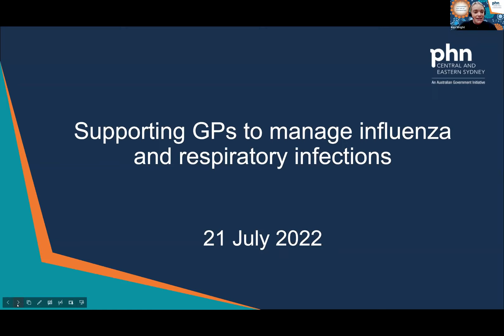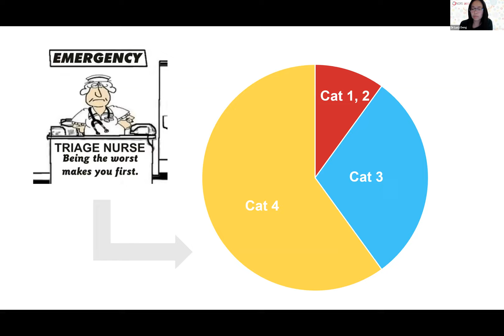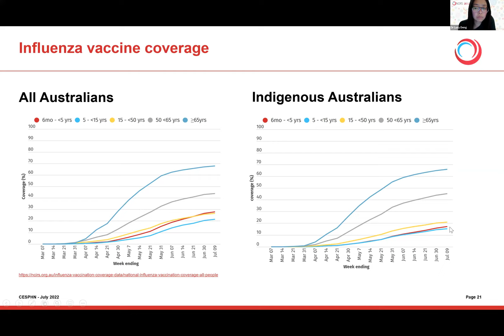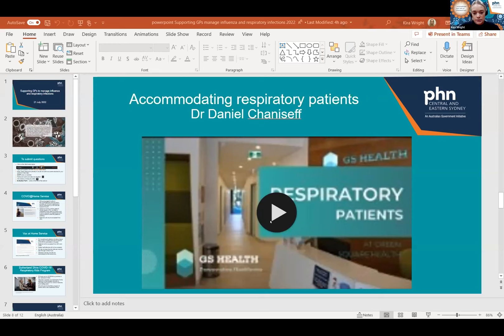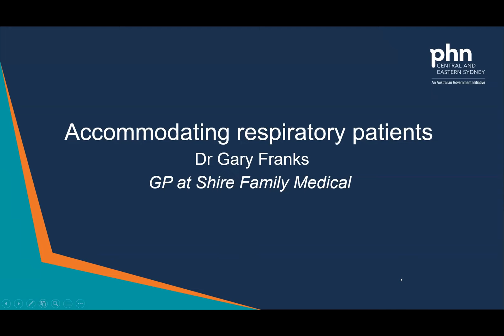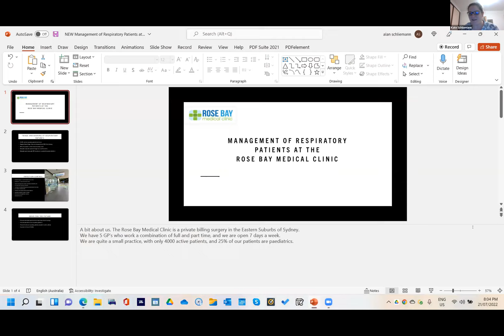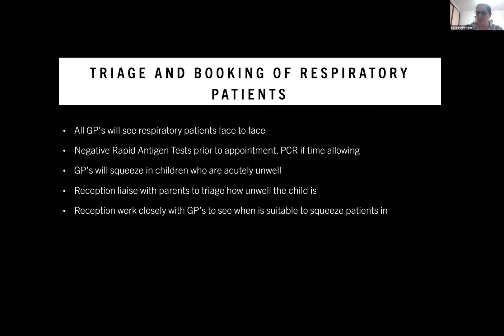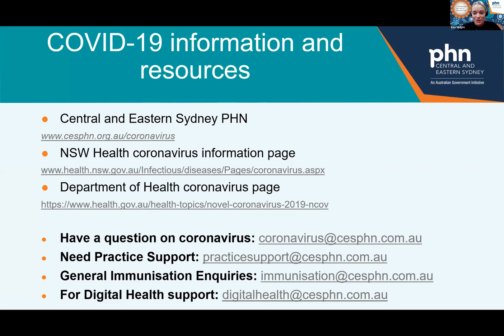Supporting GPs to manage influenza and respiratory infections - 21 July 2022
This information webinar focuses on the circulating respiratory viruses in the current climate, and how general practice can best manage patients with respiratory symptoms to support the community. You will also hear from GPs & a practice nurse in our community and how they are managing this.